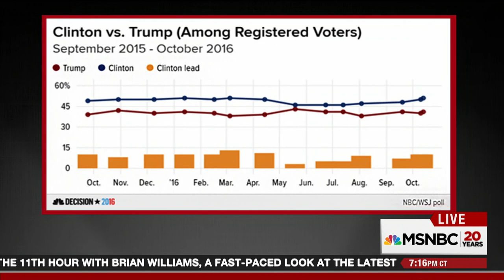Michael Moore On Tightening Polls | All In | MSNBC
Documentary filmmaker Michael Moore joins Chris Hayes to share his theory about the ups and downs in the polls.